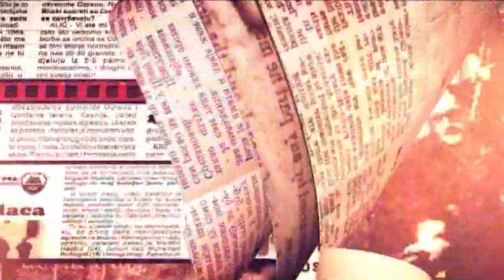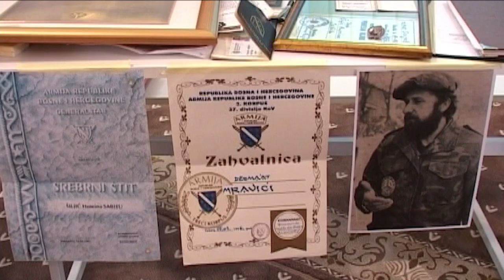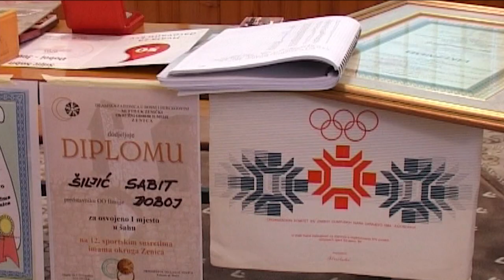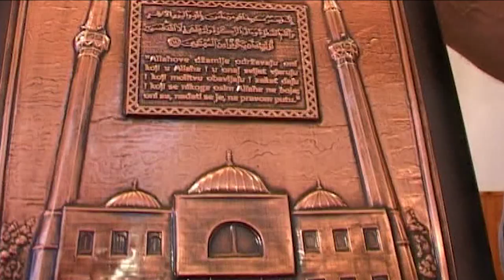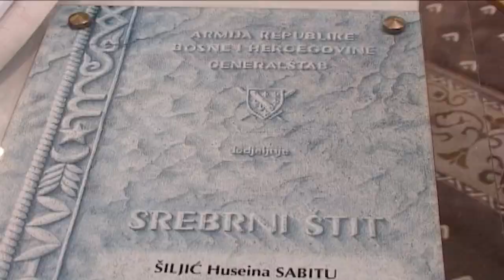HEROJI: Sabit Šiljić (Doboj Jug)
Sabit ŠIljić rođen je 2. oktobra 1955. godine u Lukavica Rijeci, općina Gračanica. Ratno priznanje "Srebrni štit" dobio je 15. aprila 1995. godine.